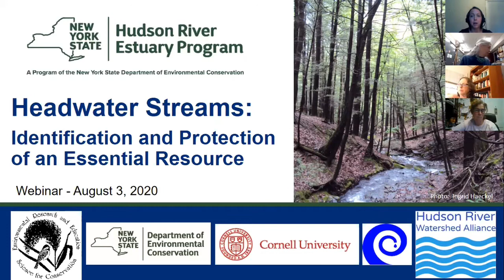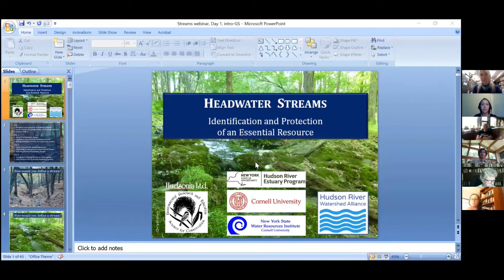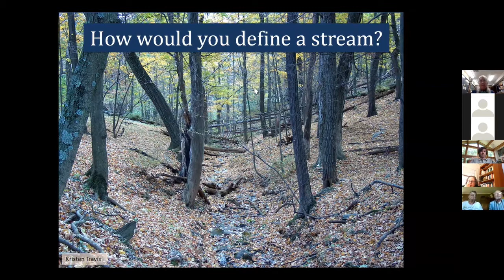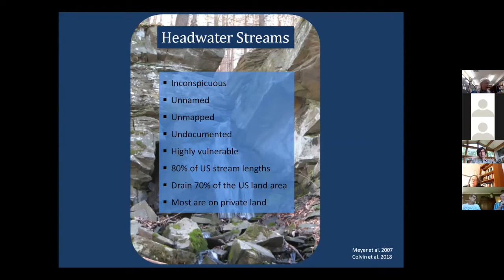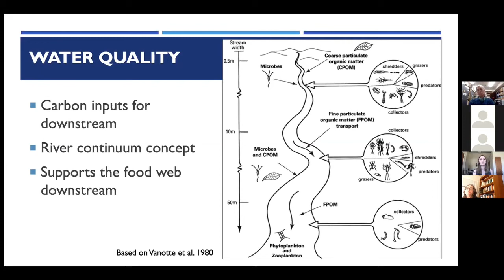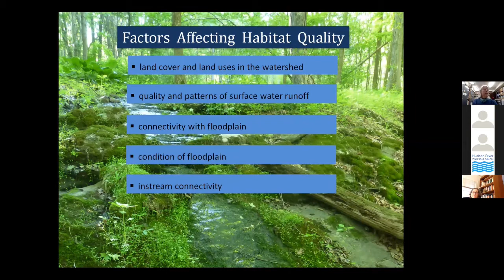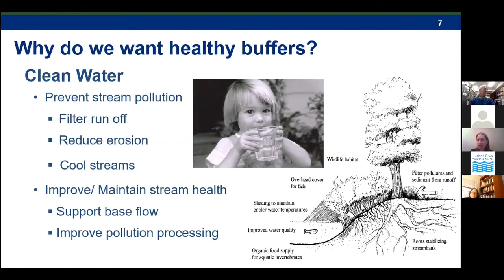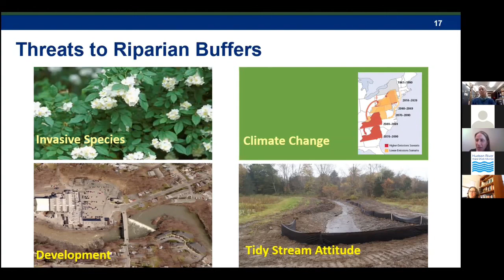Headwater Stream Conservation Webinar Series - Day 1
Small headwater streams are often unnamed and unmapped, and unprotected by state or federal regulations. Yet these streams support distinctive biological communities, play ecological roles important to the surrounding landscape, and are essential sources of clean water, organic materials, and organisms for the larger downstream systems. In this course we discuss the ecological and water resource values of headwater streams; how to identify them remotely and in the field in the context of environmental reviews; threats to stream habitats and water quality; current regulatory status at the state and federal levels; and how to extend local protections to these important resources.

Day 1 presentations cover: stream definitions, habitat and water resource values of headwater streams, and riparian buffer values and protection.

This program was delivered through a partnership between the NYS DEC Hudson River Estuary Program, Cornell University, and Hudsonia Ltd., with funding from the NYS Environmental Protection Fund.